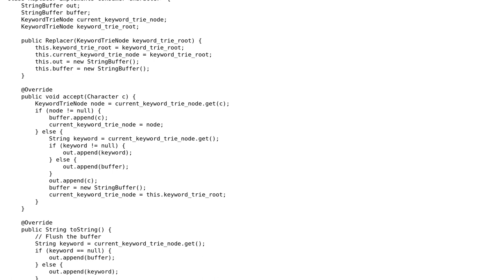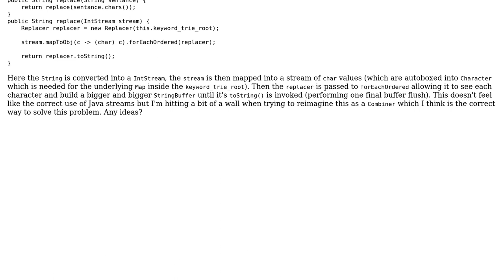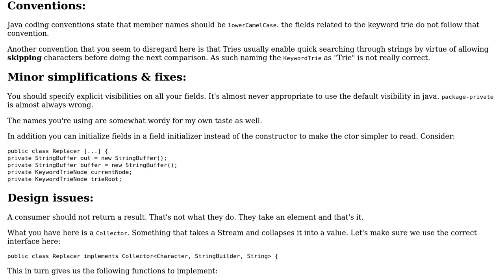Code Review: Idiomatic approach to applying a keyword replace algorithm to a Java 8 Stream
With thanks & praise to God, and with thanks to the many people who have made this project possible! | Content (except music & images) licensed under CC BY-SA | Music | Images & others | With thanks to user Vogel612 user Jason Sperske and the Stack Exchange Network Trademarks are property of their respective owners. You are responsible for your own actions.